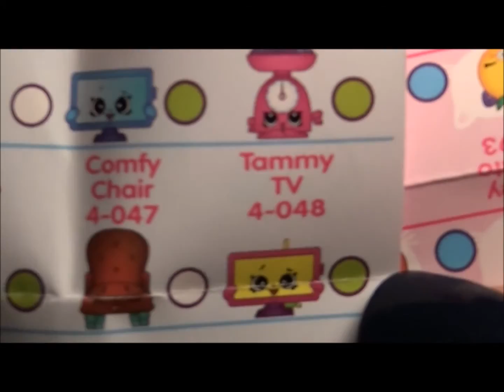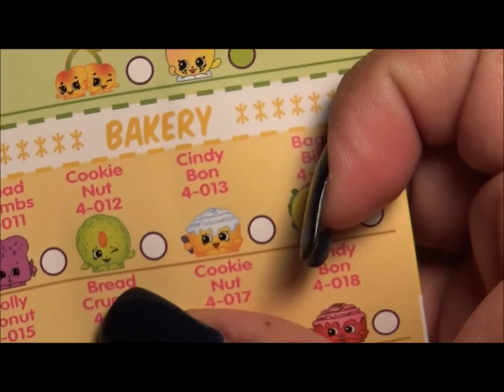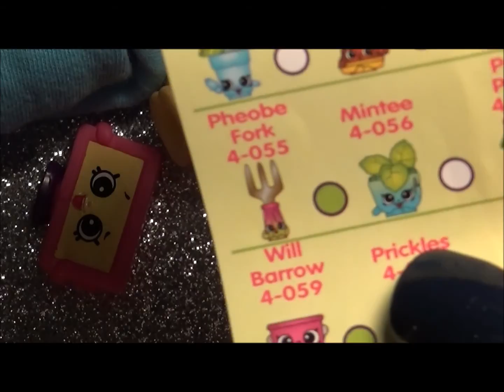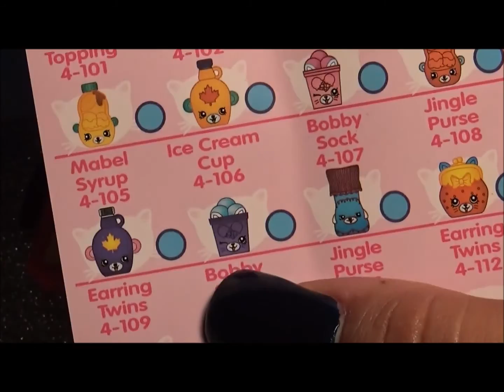❤ The Daniela Show: E74 | Shopkins Gifts ツ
Shopkins Gifts from my Aunt [Jan 30, 2016]

"Hey guys, in this video I will share with you my gifts that my aunt got me and they're all Shopkins. Enjoy the video!"

-xo Daniela aka Nilla Slice

♪ Music from Charity Vance "Icing" ♫